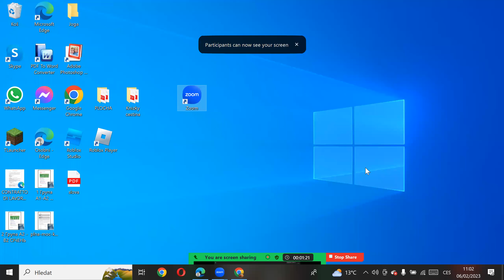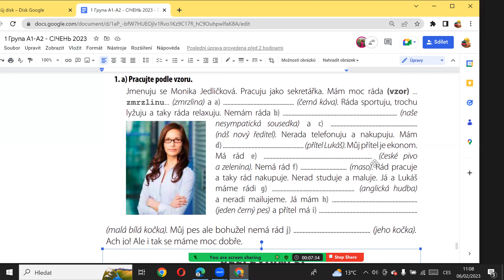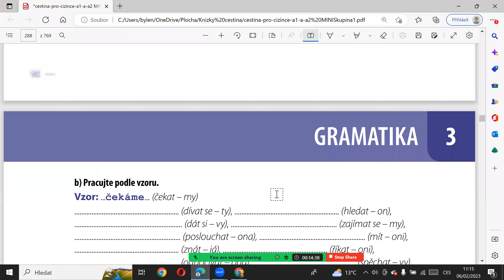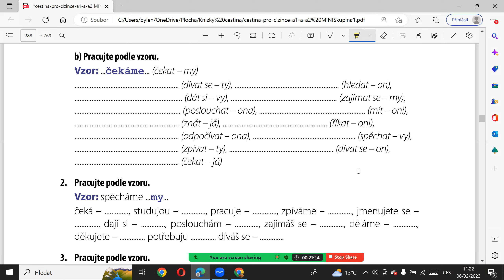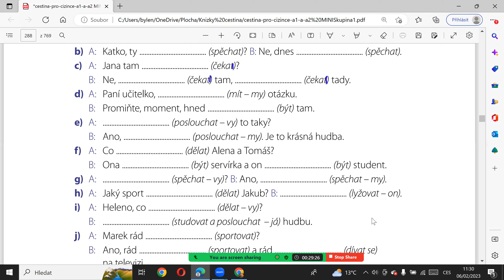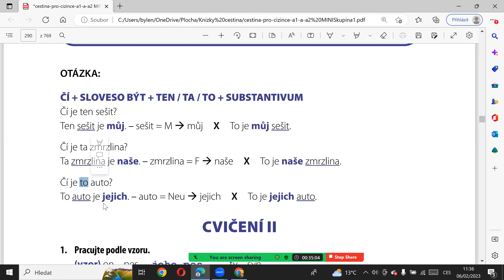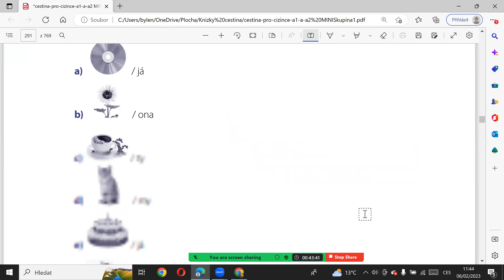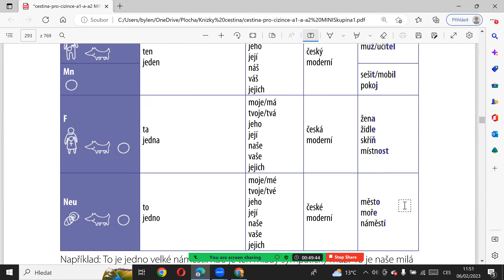А1-А2 Купс чеської мови у міні-групі 6.2.23